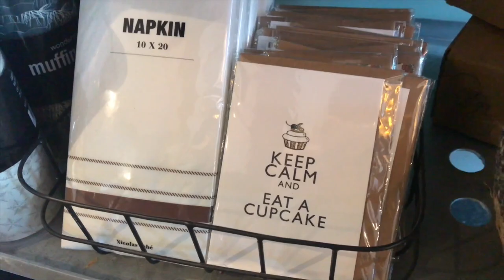Back In Reykjavik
Back In Reykjavik IcelandFamilyLife. Hey guys, we're back in Iceland and back to vlogging!!